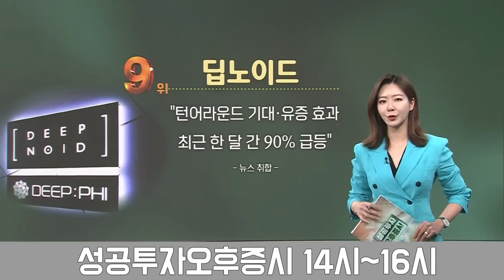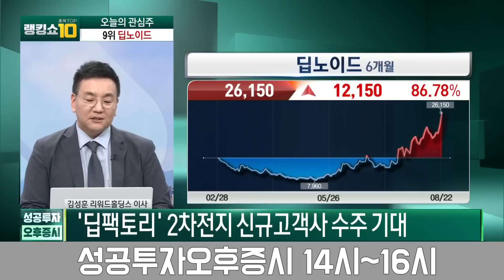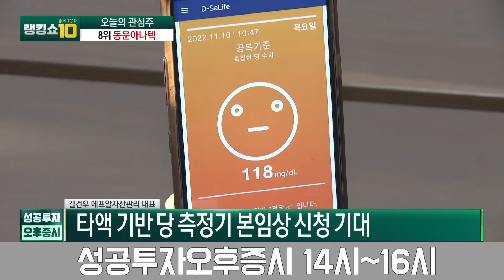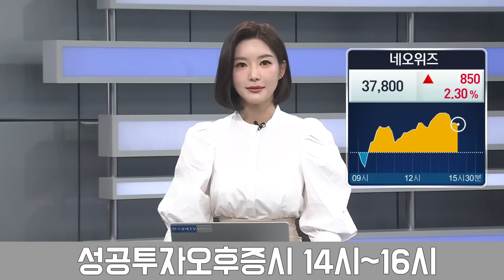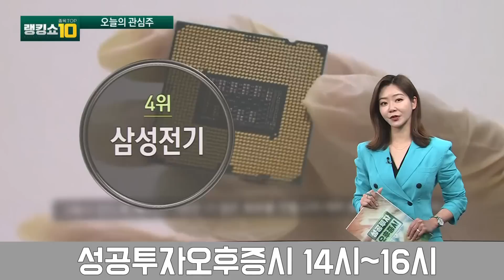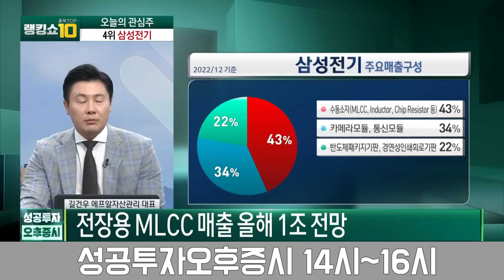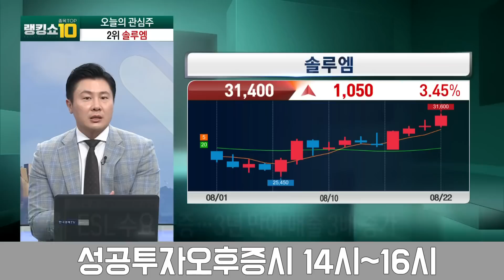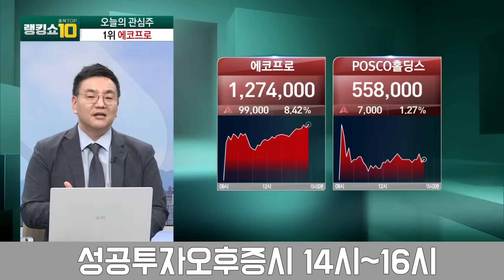에코프로, 코스닥 대장 등극 외인 상승 베팅, 포인트는 / 길건우 에프알자산관리 대표, 김성훈 리워드홀딩스 이사 / 랭킹쇼 종목TOP10 / 성공투자 오후증시 / 한국경제TV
출연자 : 박소영 뉴스캐스터, 길건우 에프알자산관리 대표, 김성훈 리워드홀딩스 이사

00:00 오프닝
00:22 순위공개(8~10위)
04:03 10위 종목 분석
06:47 9위 종목 분석
09:42 8위 종목 분석
12:27 순위공개(6~7위)
14:41 7위 종목 분석
17:23 6위 종목 분석
19:57 6~10위 투자포인트
20:56 이 시각 특징주
22:49 순위공개(3~5위)
26:20 5위 종목 분석
29:13 4위 종목 분석
32:25 3위 종목 분석
34:32 실시간 시청자 의견
36:54 순위공개(1~2위)
39:00 2위 종목 분석
41:16 1위 종목 분석
44:47 1~5위 투자포인트